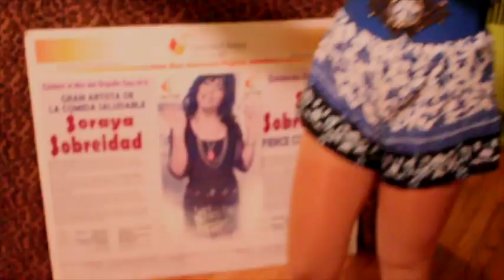Soraya Cooks to Fulfill Suenos Deliciouso!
Tanya Settel, Carmen Massod y Ben Simensen. Do like a Diana Ross and the Supremes song and "COME SEE ABOUT ME!"
Stop by at my online "kitchen" and get the latest news, videos, recipes and an opportunity to sign up and attend one of my Fierce Disco Dinner Papi Parties